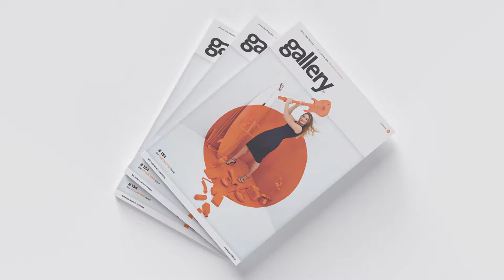PF+A GALLERY SHOOT HD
Footage of our photoshoot with Gallery Mag (Jersey). Great weekend with a load of good looking girls...life's not all about hard work!